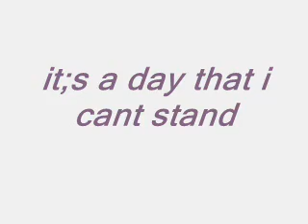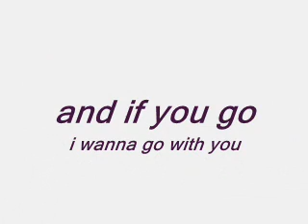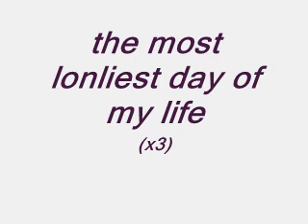lonley day-lyrics-system of a down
not my best yet but oh well